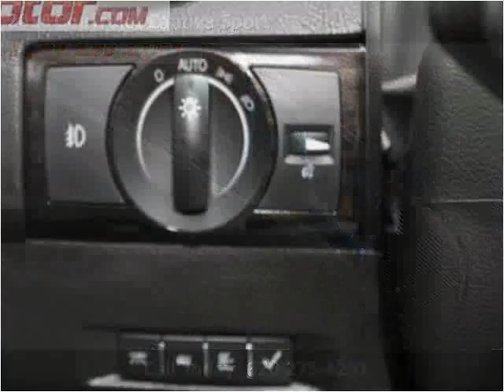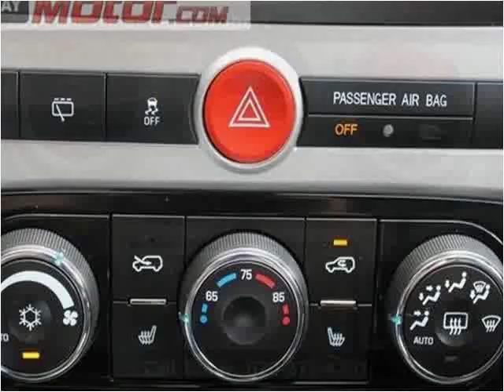2014 Chevrolet Captiva Sport Used Cars Garden City KS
This 2014 Chevrolet Captiva Sport is available from Western Motor Buick / GMC .